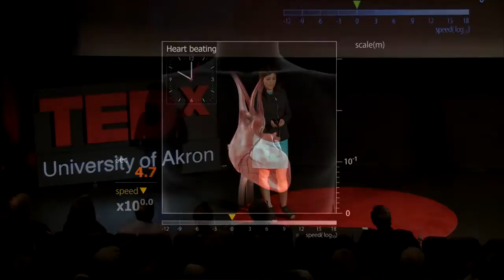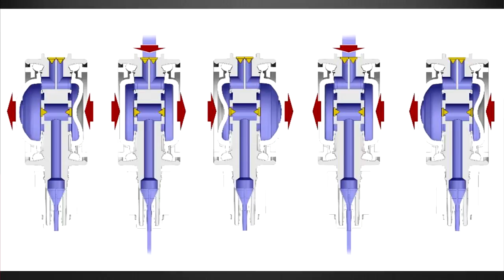From a burning river to biomimicry | Emily Kennedy | TEDxUniversityofAkron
Biomimicry is innovation through emulation of biological forms, processes, patterns, and systems; think Velcro, a non-toxic adhesive inspired by how burrs stick to animal fur. The University of Akron provides first-of-its-kind, graduate-level training in this emergent field through the Biomimicry Fellowship Program, now in its fourth year. In this talk, Emily Kennedy, a member of the inaugural cohort of Biomimicry Fellows, describes her unique educational experience, including how introducing biomimicry at her industrial sponsor has galvanized sustainable consumer product innovation.

Emily Kennedy is a Biomimicry Fellow in the Integrated Bioscience PhD Program at the University of Akron. Emily works part-time in the GOJO R&D department, training innovators to explore biology as a source of creative inspiration and model for sustainability.